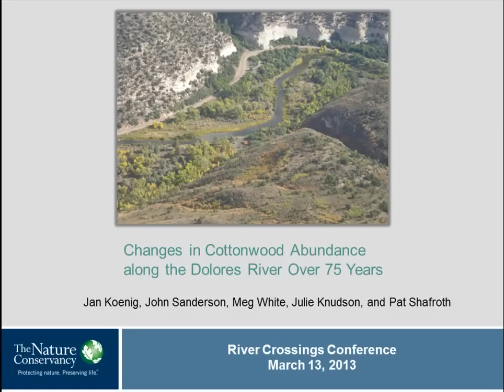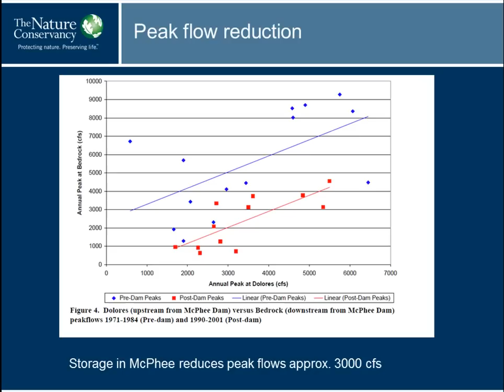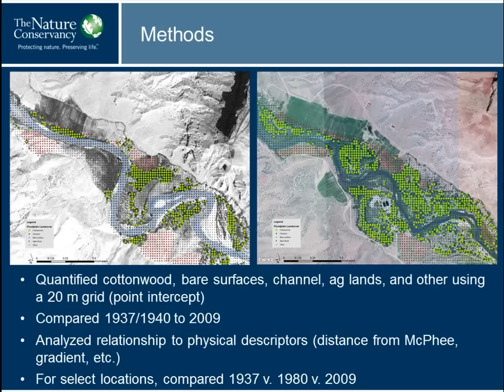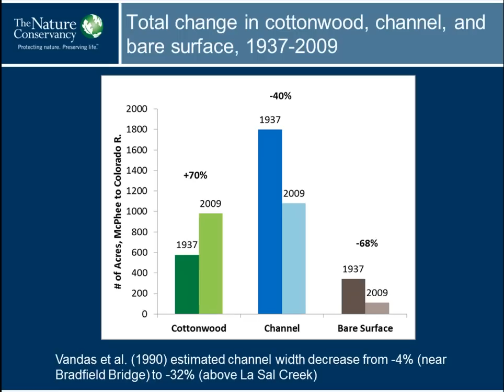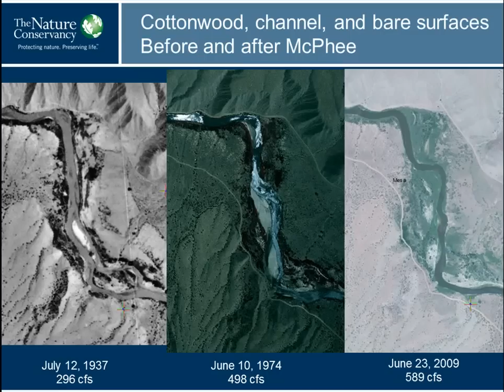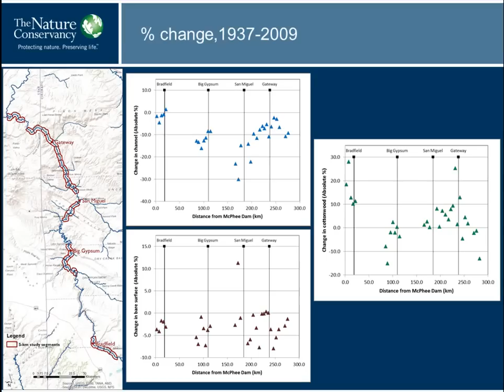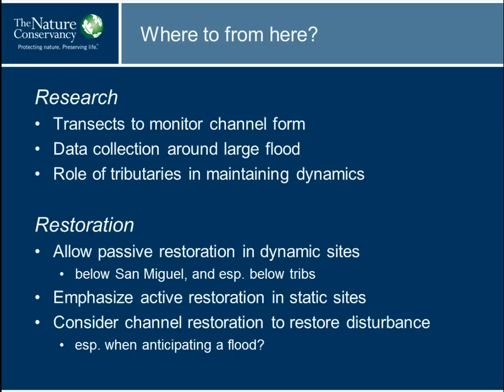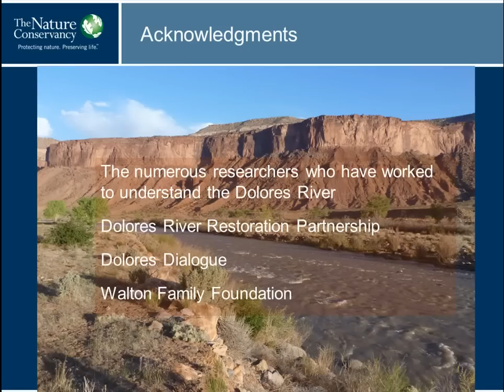John Sanderson - Changes in Cottonwood Abundance Along the Dolores River Over 75 Years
The Nature Conservancy is collaborating with a variety of government and non-governmental partners and local landowners on restoration efforts along the Dolores River, from McPhee Dam in southwestern Colorado to the river's confluence with the Colorado River in eastern Utah, by implementing the Dolores River Restoration Action Plan.  We currently lack important data about the river's historical conditions, which hinders our ability to articulate the long-term restoration vision stipulated in the plan.
The current study seeks to inform our restoration work through a comparison of aerial photographs from 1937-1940 and 2009. The earlier photographs show the riparian area before McPhee Dam was built when the flood dynamics were more similar to natural conditions, whereas the later photographs provide a picture of the riparian area after almost 30 years of altered dynamics. The continuous spatial distribution of cottonwood for both time periods was delineated along the wide, alluvial floodplains, which comprise about 100 of the 180 river miles between McPhee Dam and the Colorado River. Of particular interest in comparing the cottonwood distribution between the two periods were areas that had cottonwood in the 1930s but not today and vice versa. As a result of this mapping, we developed and tested hypotheses regarding the changes in the cottonwood distribution and abundance and related geomorphological and hydrological factors such as channel narrowing, distance to channel, and sinuosity.
We will identify potential restoration areas along the Dolores where key conditions and processes likely to support recruitment or maintenance of cottonwood currently exist. Although limited in scope to two time periods, the results of efforts to relate the pattern in cottonwood distribution and abundance to key physical processes and variables might influence restoration decisions.